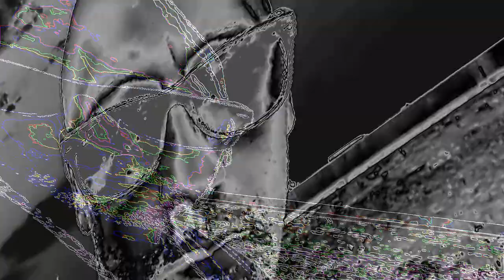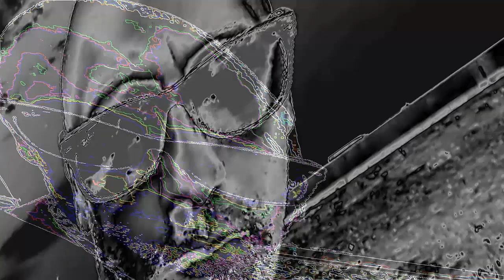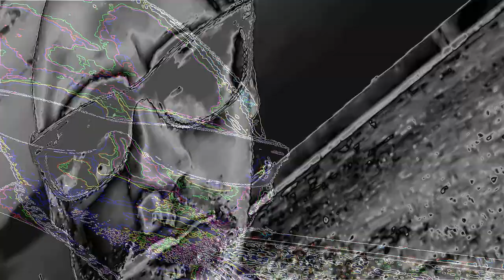springlove remixed by digger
remix of spring love by gravedigger